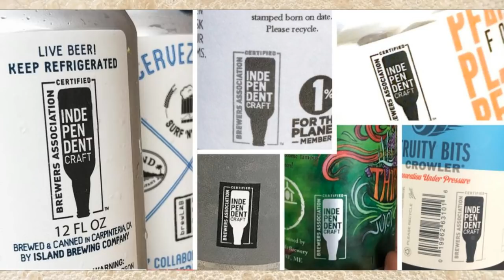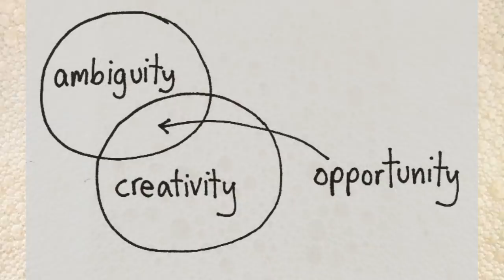History of the Kolsch -- Beer History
Kolsch is a style of beer rich in history. The city of Cologne has always been an important trade hub in Germany and that independent spirit has produced a beer that is different that most others in Germany. Join Ryan for a history lesson as we dig into the rich history behind this deliciously simple beer style.